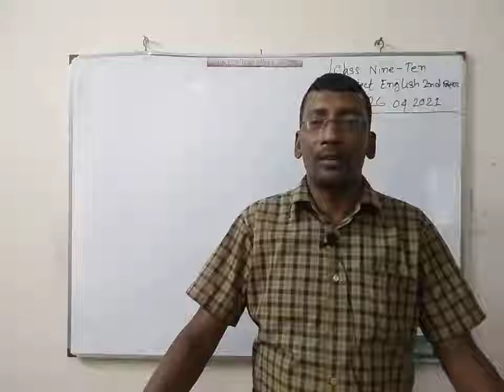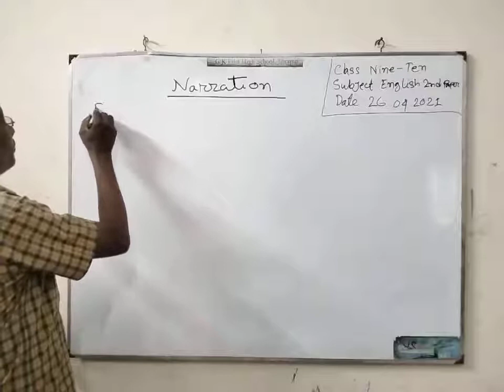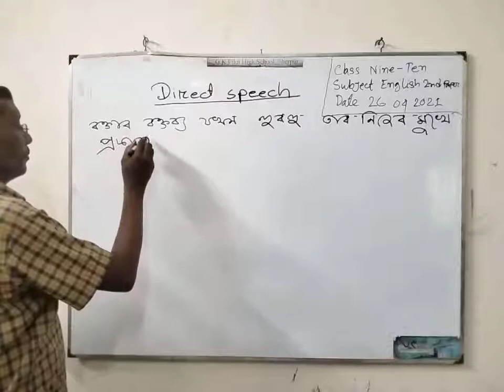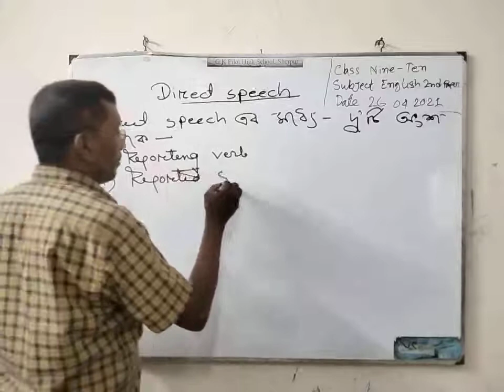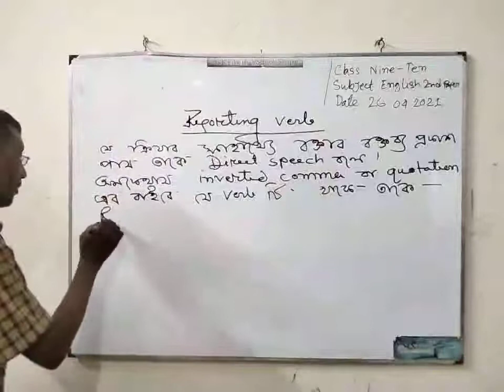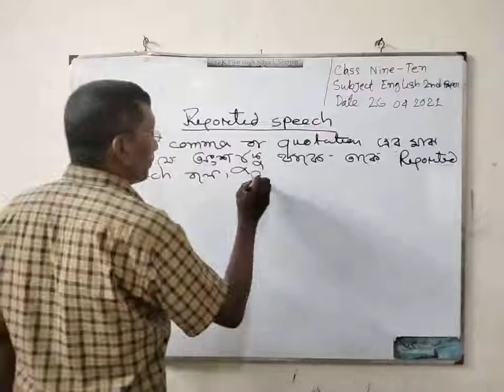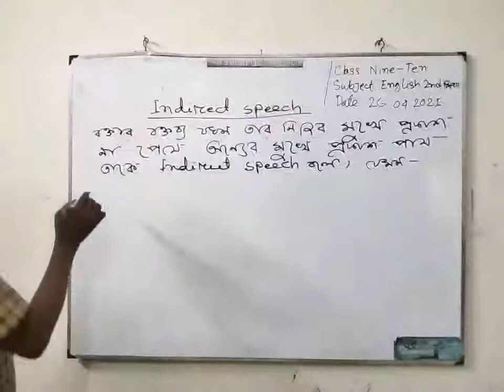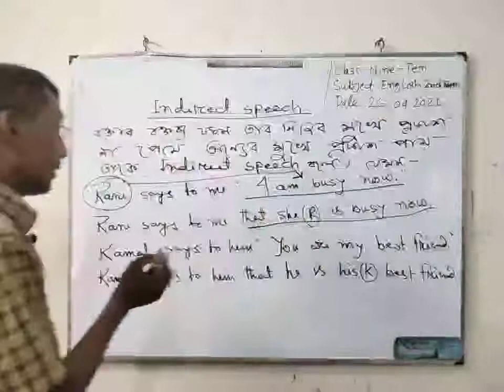English 2nd paper, Md. Abdul Wadud, Ast. Teacher, Pulish Time: 26-04-2021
English 2nd paper, Md. Abdul Wadud, Senior Ast. Teacher, Pulish Time: 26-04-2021